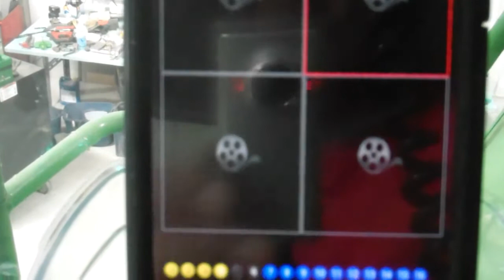quiting time. soybean harvest 2012